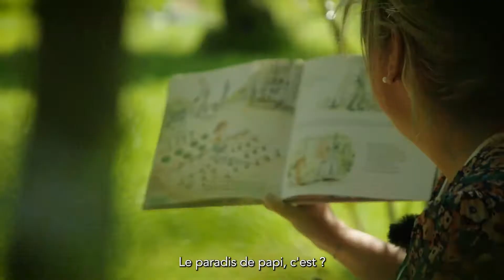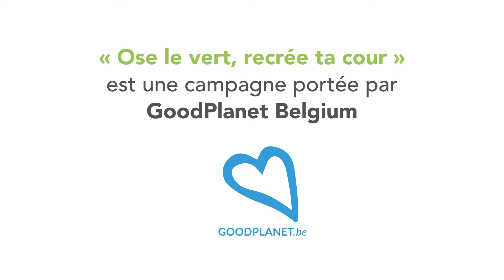Ose le vert - Oser se relier avec la nature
La campagne « Ose le vert, recrée ta cour » accompagne des écoles fondamentales wallonnes dans l'aménagement de leurs espaces scolaires extérieurs ou d'un terrain à proximité afin d'atteindre les 3 objectifs suivants :
• Favoriser la présence d’espèces indigènes pour augmenter la biodiversité locale ;
• Stimuler le contact des enfants avec la nature, en temps libre et d’apprentissage ;
• Favoriser la convivialité, le bien-être et le vivre ensemble dans les espaces extérieurs de l’école.
Cette vidéo vous donne un aperçu du premier objectif : « Oser la biodiversité ».
Cette campagne est portée par GoodPlanet Belgium, en partenariat avec Natagora et avec le soutien de la Wallonie.

La vidéo a été réalisée par Switch asbl.